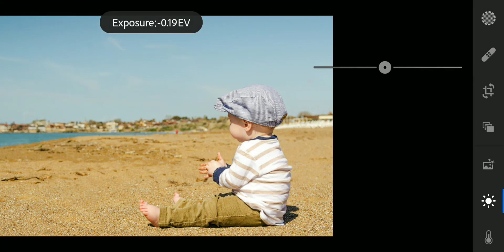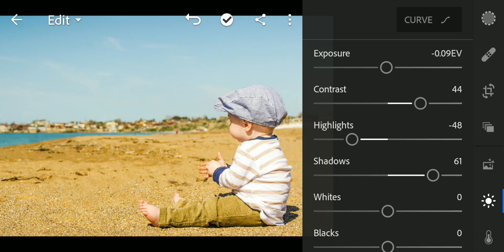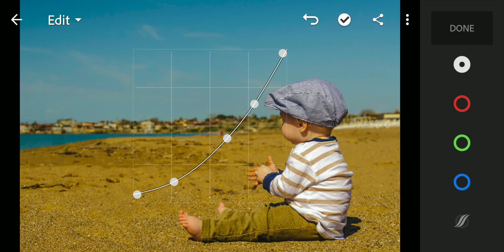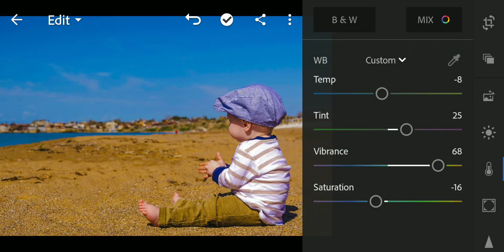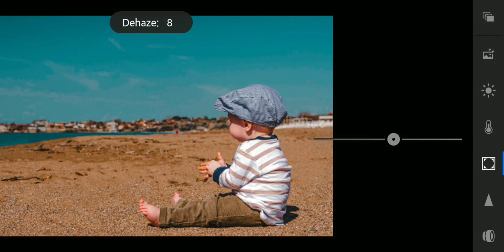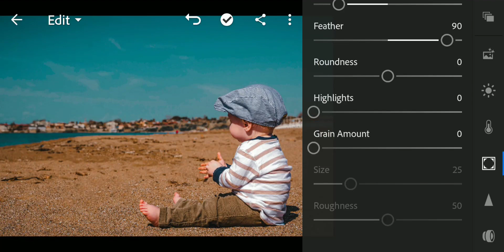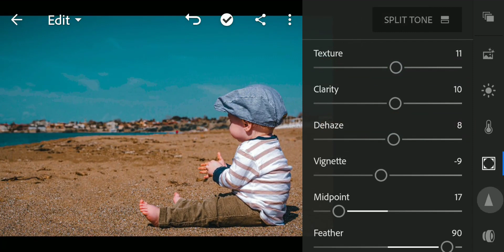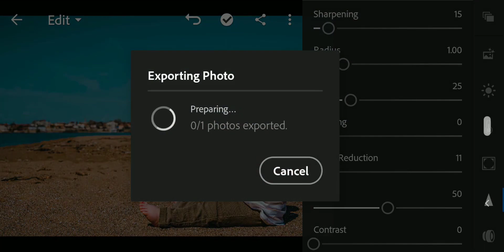Street Moody Preset - Lightroom mobile preset | Blue Tone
What's up guys ? Today's video topic how to edit your photo like Street Moody Preset | lightroom mobile preset | blue tone and you can download my preset .

If you are new visitor on my channel please follow this detection ⬇️

 But before that, this presets is FREE, you must watch this video first, to get this presets by following the rules below.

 1 .The file is protected by a password. . Please check the password in this video, will appear any time on your screen (as Subtitles) so you must open cc. The password is a 4 digit number, will appear separately and random.

For example:
1  Password:12**
2 Password: **90

1️⃣Watch this video on the YouTube app.

2️⃣The password will appear as a Card.

3️⃣Follow the i Card and collect to PIN.

رابط تحميل الفلتر
للحصول علي الرقم السري يجب تشغيل الترجمه و ستجد الرقم السري مقسم الي نصفين
النصف الأول بهذا الشكل
١٢**
و النصف الثاني بهذا الشكل
**٥٦
اذا الرقم السري هو ١٢٥٦